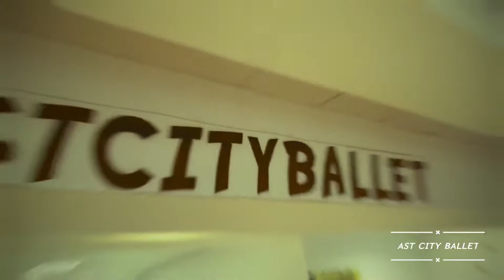Разбираем танец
Ангелы AST CITY BALLET разбирают танец

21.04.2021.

Contemporary dance class

ASTCITYBALLET school of Contemporary Ballet 2021

Artistic director & choreographer
ADYL ERKINBAEV